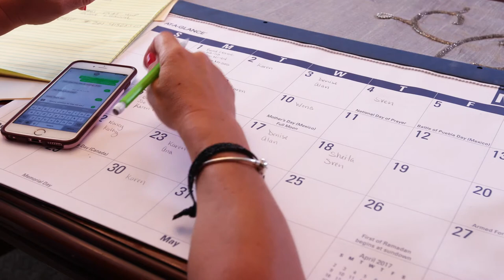Transition Mission: Army Veteran and Spouse Start Residential and Commercial Cleaning Service